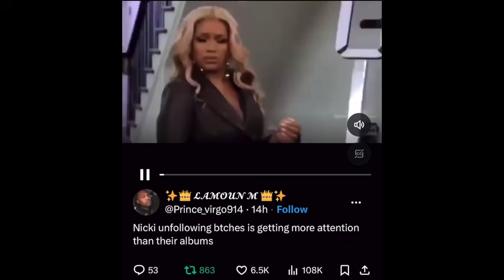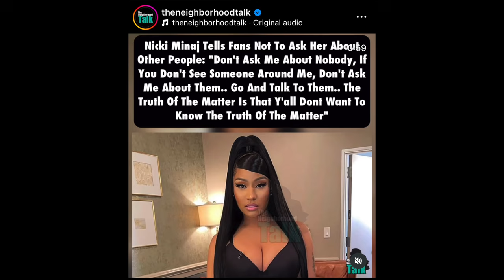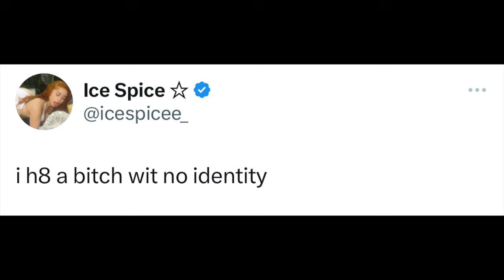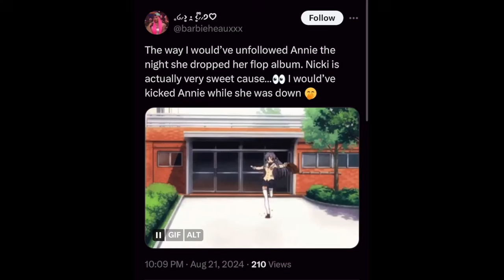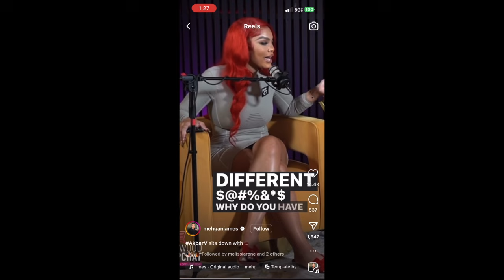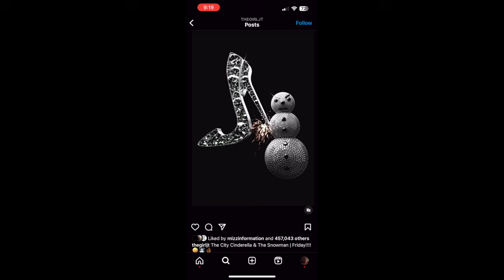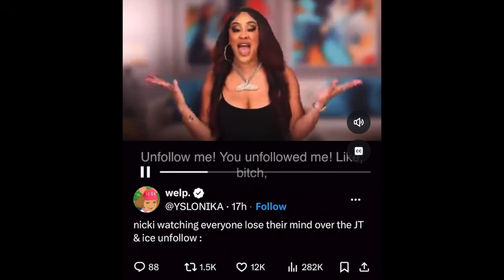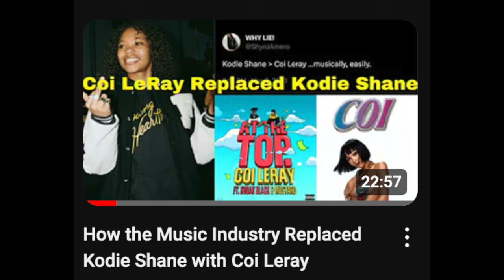All of Nicki Minaj's Beefs Explained: Latto, Coi, Megan, Ice Spice, JT and More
nicki unfollows ice spice and JT, of course they want her to be the villain
nicki minaj bigfoot
nicki minaj and ice spice
latto and nicki minaj beef explained
coi leray nicki minaj beef
latto and nicki minaj beef phone call